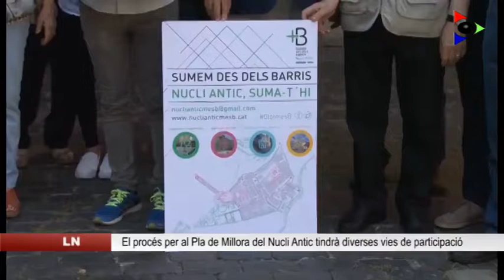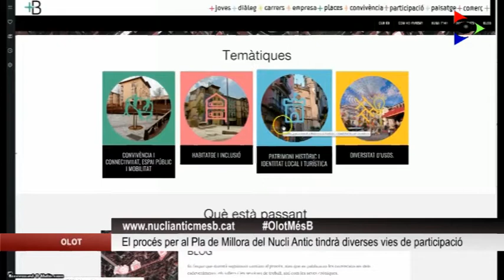El procés per al Pla de Millora del Nucli Antic tindrà diverses vies de participació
En els propers mesos s’elaborarà el Pla Integral d’Accions de Millora del Nucli Antic d’Olot, dirigit a definir una estratègia de transformació urbana transversal i participativa. Els objectius són elaborar una diagnosi que permeti dissenyar el conjunt d’actuacions, posar-les en marxa i fer-ne el seguiment oportú.